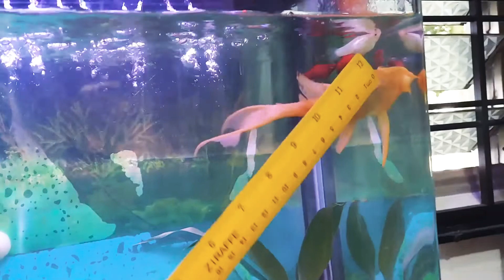Pleco growth# with cucumber#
If we feed in regular basis plecos will go in no time